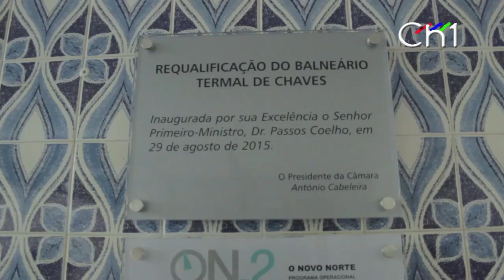Passos Coelho em Chaves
Visita no 29 de agosto